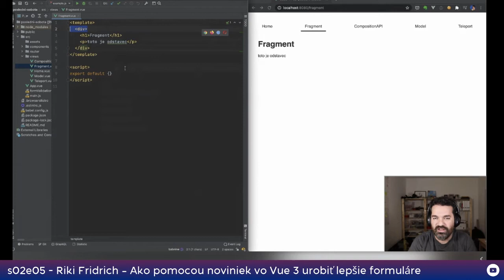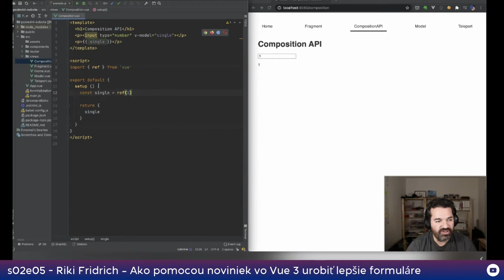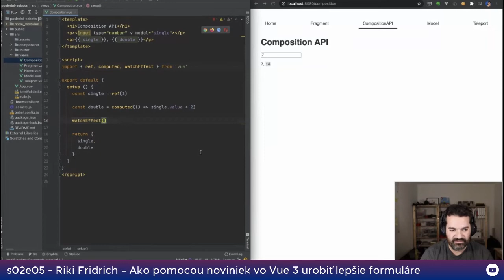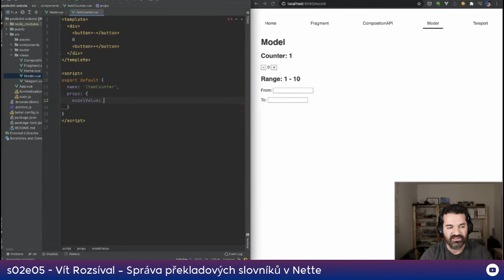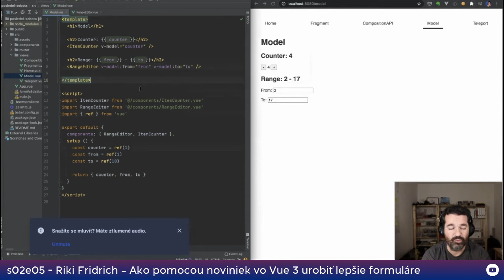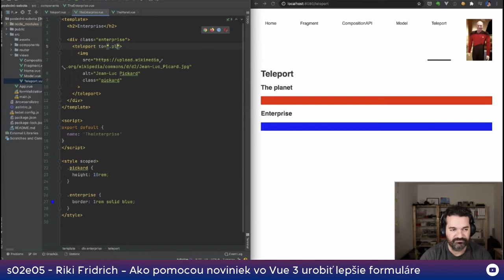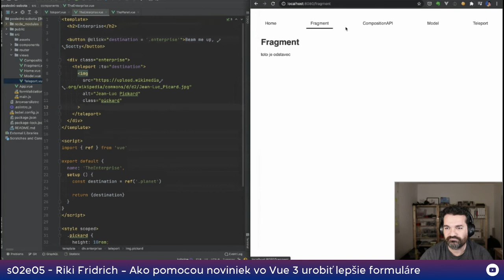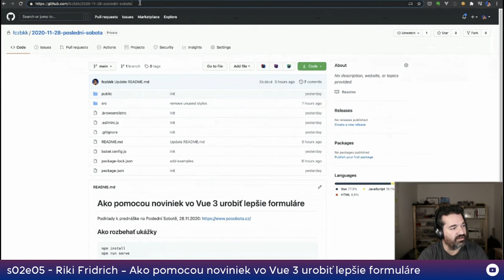Riki FridrichAko pomocou noviniek vo Vue 3 urobiť lepšie formuláre